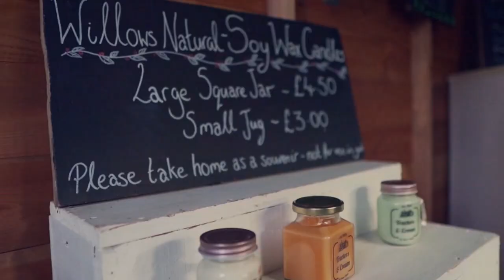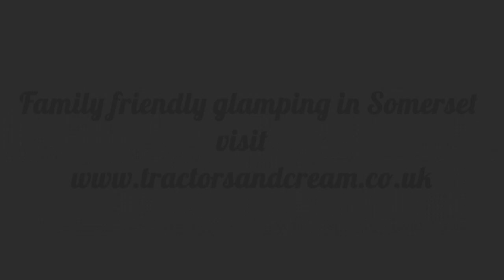We have a Professional Advert made for our Glamping Site! | Behind the Scenes of the filming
In this episode we have Jon Honeylands from Ginger Up Productions come for a weekend to film us a promo advert for the glamping site.
He came with his family and his brother's family and filmed for a day and a half including drone footage to get us the perfect video to showcase the glamping site.
Wait until the end where we reveal the finished video! Please let us know what you think.